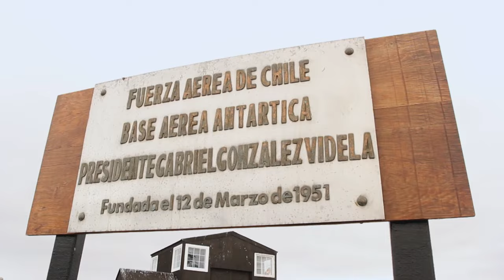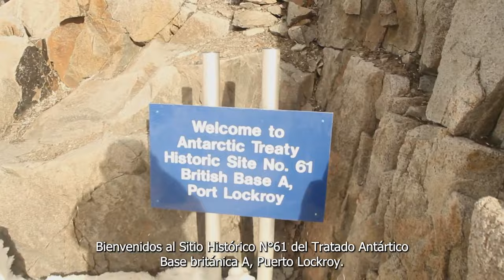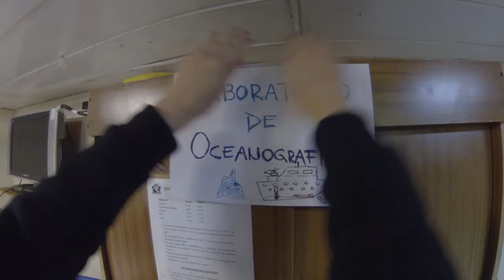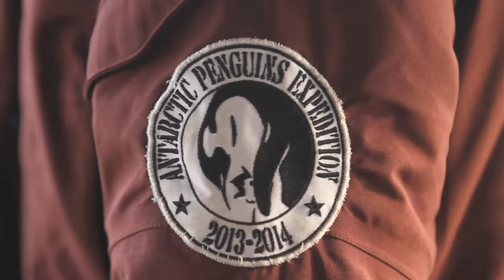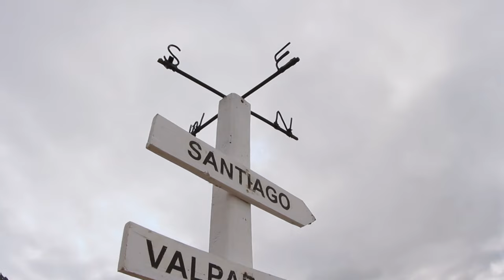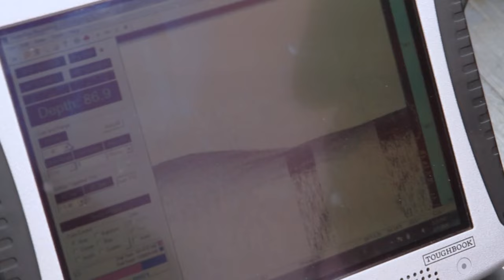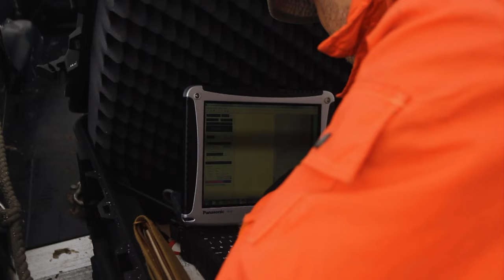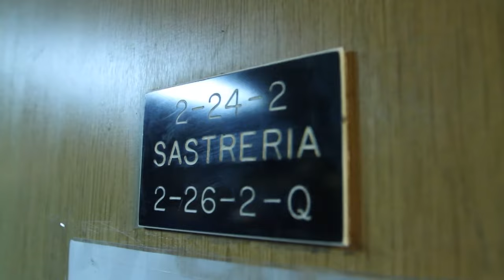Selva Viva Patagonia en NTV: Círculo Polar Ártico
En el episodio 10, el entomólogo Alfredo Ugarte y el veterinario Felipe Sotomayor visitan el Círculo Polar Antártico junto a un grupo de cientifícos para certificar la salud de este gélido continente. Además, llegan a la base Gabriel González Videla y registran encuento con la foca leopaldo.